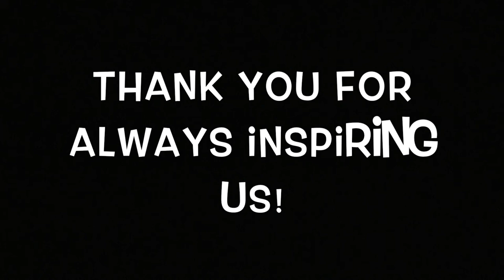Dear U.S. Women's National Soccer Team (Message for the World Cup)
We have been a HUGE fan of the U.S. team for a long time! They will always inspire us to keep pushing ourselves to be better. We can't wait to be in Paris to watch them play again! We know that they will win the World Cup and come home champions!!!